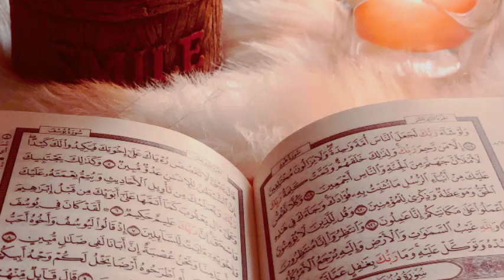(Part 5) tilawat e quran|| पांचवा पारा कुरान कमल||५|!! پانچواں پارہ قرآن مکمل تلاوت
assalamu alaikum wa rahmatullahi wa barakatuh panchwa para Ki mukmmal tilawat
सलाम वालेकुम रहमतुल्लाह ईद उल अव्वल का तू तमाम नाजरीन से गुजारिश है कि पांचवा पारा मुकम्मल तिलावत कुरान शरीफ की पेशे खिदमत है
السلام علیکم ورحمۃ اللہ تعالی وبرکاتہ پانچواں پارہ مکمل تلاوت پیش خدمت ہے آپ تمام ناظرین ضرور سماعت فرمائیں